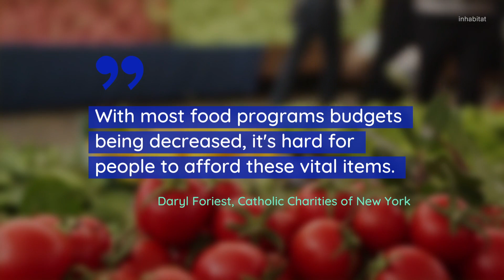What Food Banks Need this Holiday Season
Food banks and shelters are no longer resources for just the homeless. Many working poor and families struggle during the holiday season and rely on donations and assistance from food banks.

Here some other things you may not have known about the important services these organizations provide and what items you can donate to help.